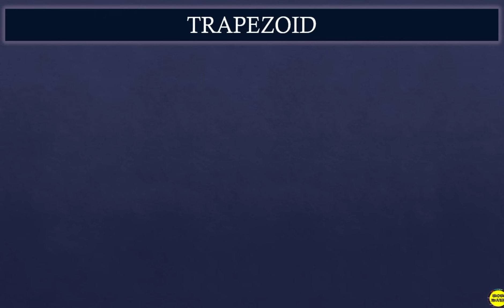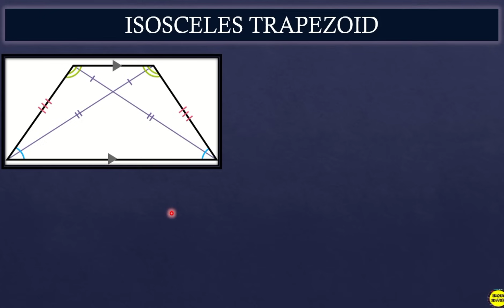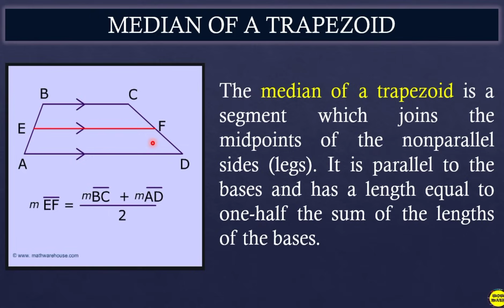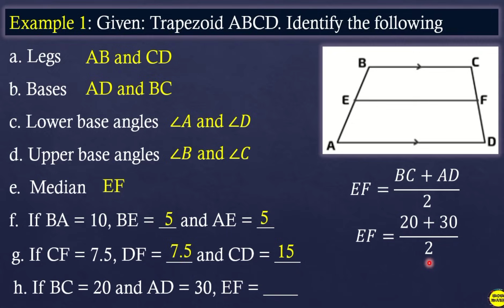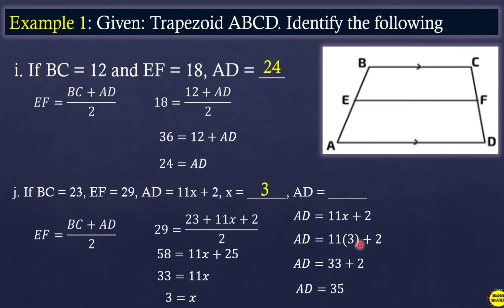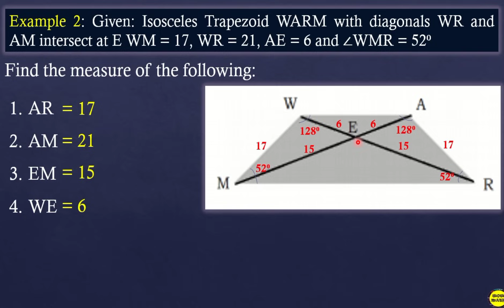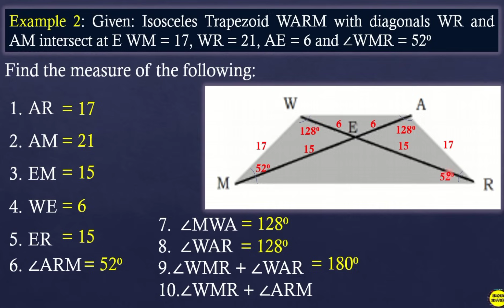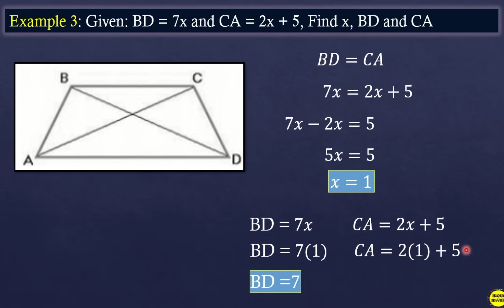PROPERTIES OF TRAPEZOID || GRADE 9 MATHEMATICS Q3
‼️THIRD QUARTER‼️
🔴 GRADE 9: PROPERTIES OF TRAPEZOID

🟣 GRADE 11
General Mathematics